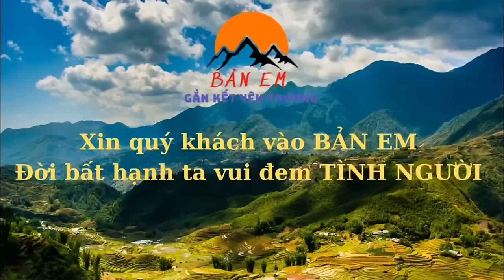Sau Những Cạm Bẫy 2 Anh Em Hưng Thuận Cùng 2 Ông Cụ Sống Neo Đơn Bất Ngờ Nhận Quà Tết Từ MTQ